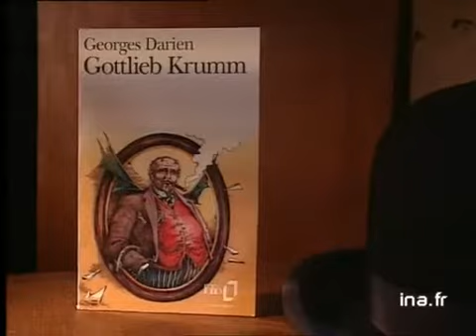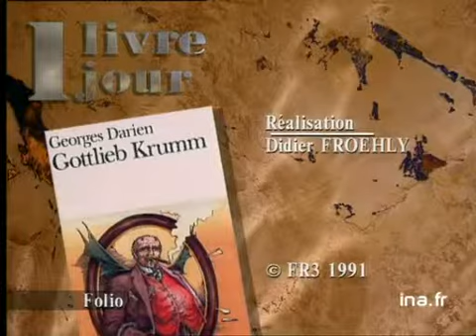Georges Darien : Gottlieb Krumm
28 novembre 1991
Présentation du roman de Georges DARIEN "GOTTLIEB KRUMM" (collection Folio Poche), rédigé en langue anglaise et traduit par un anglais. Images d'archive INA